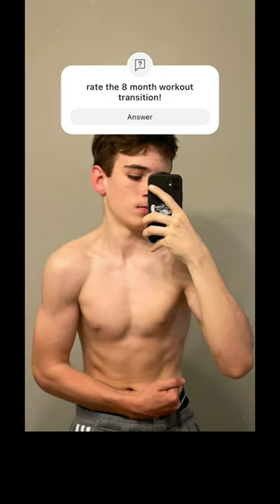what working out can do.